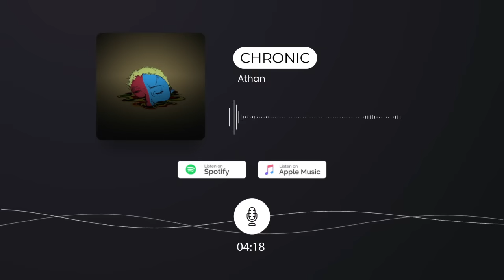Athan - Chronic (Visualizer)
hold on tightly to what excites me otherwise I might drown shit it's tempting

follow @athansmusic on any platform.